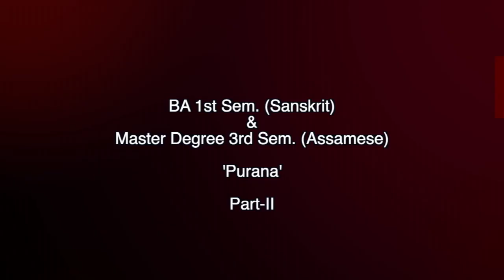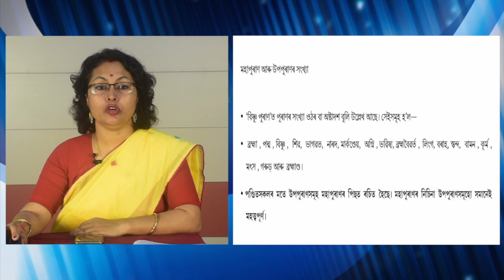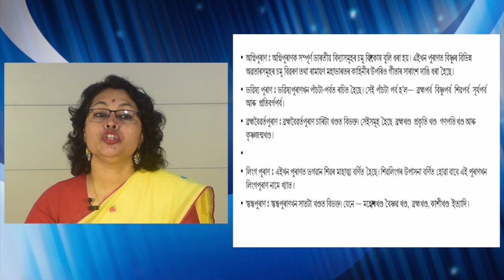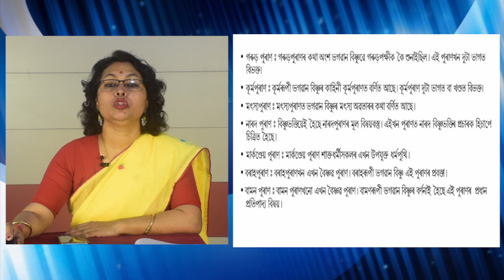BA 1st Sem. (Sanskrit) & Master Degree 3rd Sem. (Assamese) 'Purana', Part-II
Presented by Dr. Indrani Deka, Assistant Professor (Sanskrit), Padmanath Gohain Baruah School of Humanities, KKHSOU. Edited by : H. Mout.